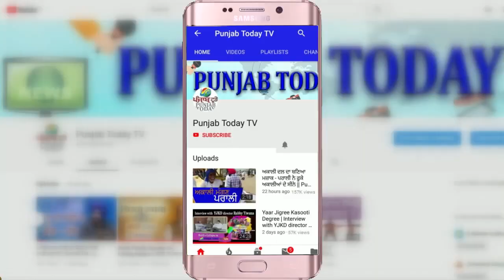लखीमपुर खीरी मुद्दे पर प्रियंका गाँधी ने लिखी PM मोदी को चिट्ठी | Priyanka Gandhi